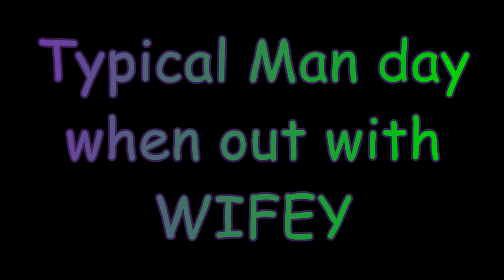That BUTT though. Everyone likes a little HINEY while shopping !!!!!!!!!!!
Ok so here we go. I haven't posted in a long while beside a few quick Instagram vids. I have been out of work due to an accident I had in Virginia since Sept. 15th. I was charged with following too close along with the others. I was 1 of 4 separate wrecks after the initial one that cause everyone to come to a sudden stop just around a corner. Due to insurance policies with who I was contracted with my contract was canceled. So I Haven't been out doing much but working on the inside of my house repainting, adding recessed lights and new switches and electrical outlets. Gotta love home improvements. Too bad I don't have a bunch of money to do more since I have the time. lol Luckily my wife and I purchased a lot of items before May and have just been waiting on the time and will power to do the task.

This video just shows more of what us dudes go through when out with the wives. Happy wife, happy life. NAHHHH to be honest, I really and truly have a good one. She likes to shop at the stores and look for deals. She's the BOMB and finding deals and then relisting things on E-bay. I have an AWESOME woman and wouldn't trade her for anyone. After 8 1/2 years I still open her car door, hold her hand(Everywhere we are out), run her through the parking lot while she rides on the back of the shopping buggy, Chase her up and down the stairs just to pinch her hiney, and go to bed then wake up giggling beside her. She is NOT just my wife, but my lover and most of all my BEST FRIEND... I so would be lost without her in my life.

For those who need to be inspired, PLEASE visit this channel. They have very motivational videos to help inspire you to bring out your potential to thrive and succeed in life.

The drone  use for footage is the Mavic 2 pro. It's a great drone. I have the smart touchscreen controller and it works very well.

The cameras I use are the Gopro hero 7 & 8 Blacks on the inside of my truck, I also use the Gopro 7 silver for the back footage. They are nice and voice activated.

The dashcam I use for stupid car fails is a Thinkware F770 model.

If you have a Sirius/xm radio, Go listen to Andrew Wilkow on  "the patriot channel" channel 144 from noon-3pm Eastern time zone. He's right, they're wrong. That's the end of the story.

Also on Sirius/XM
The Message on channel 63
Family Talk Radio on channel 131

Remember folk's WITH GOD, ALL THINGS ARE POSSIBLE. PRAISE THE NAME OF THE HOLY ONE WHO DIED FOR OUR SINS AND GAVE US ETERNAL LIFE. GIVE THE LORD JESUS YOUR PRAISE.

1 Corinthians 13:4-8
4)Charity suffereth long, and is kind; charity envieth not; cahrity vaunteth not itself, is not puffed up, 5) Doth not behave itself unseemly, seeketh not her own, is not easily provoked, thinketh no evil; 6) Rejoiceth not in iniquity, but rejoiceth in the truth; 7) Beareth all things, believeth all things, hopeth all things, endureth all things. 8) Charity never faileth: but whether there be prophecies, they shall fail; whether there be tongues they shall cease; whether there be knowledge, it shall vanish away.

If you or a family member are truck drivers check out Gary Rayburn at Lonesome Road Ministries, Help donate today to spread the word through his cd ministry.